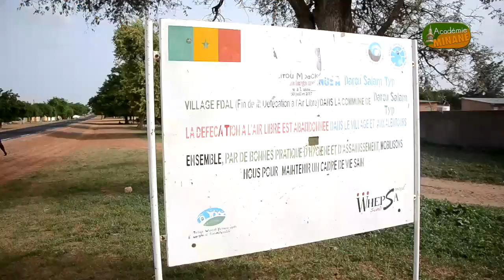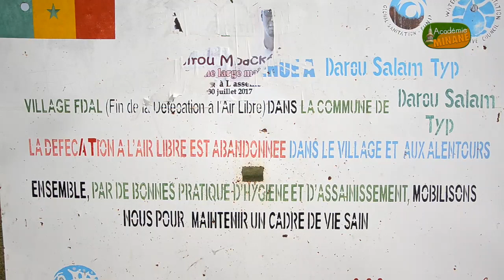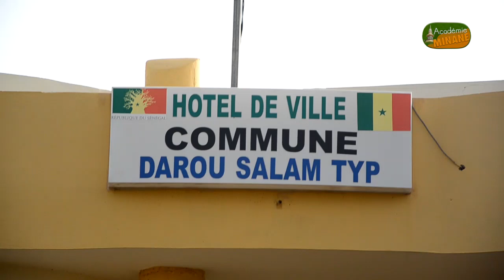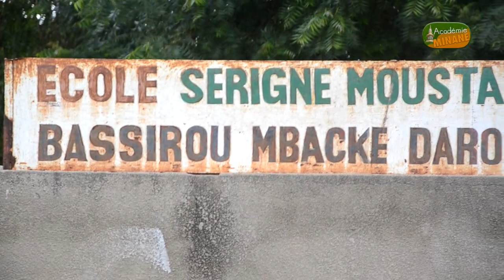Interview De Serigne Bassirou Mbacké Conseiller Special Du President Maire De Darou Salam Typ